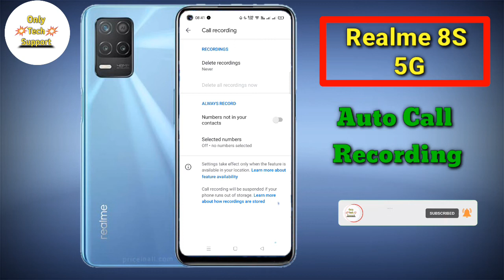How To Automatic Call Recording in Realme 8S, Realme 8S, Main Call Recording Keise Kare,Call Record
1. Realme 8  Video

2. Samsung Galaxy A52 Videos

3. Samsung Galaxy M02S Videos

4. Samsung Galaxy A12 Videos

5. Realme Narzo 30A Videos

6. Realme Narzo 30 Pro Videos

7. Realme X7 And X7 Pro Videos

8. infinix SMART 5 Videos

9. Vivo Y20G Videos

10. Vivo Y12S Videos